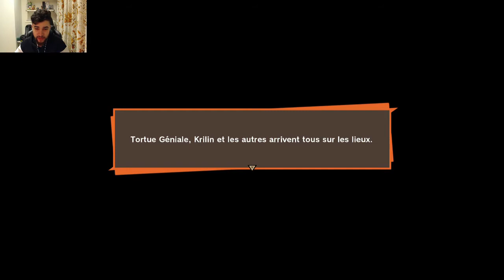LE GRAND COMBAT ! - DRAGON BALL Z KAKAROT - LET'S PLAY FR #3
Bonjour à tous, nouvelle serie sur la chaîne! Fan de dragon ball depuis petit j'étais obligé de vous faire un let's play sur ce nouveau jeu dragon ball sorti par cyberconnect 2 ! :D